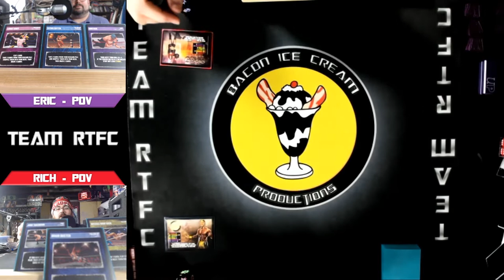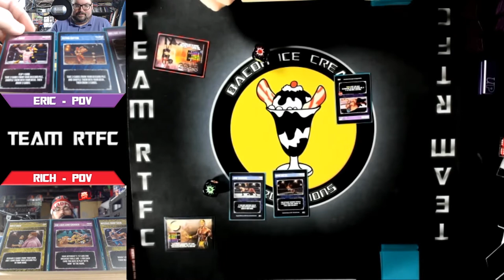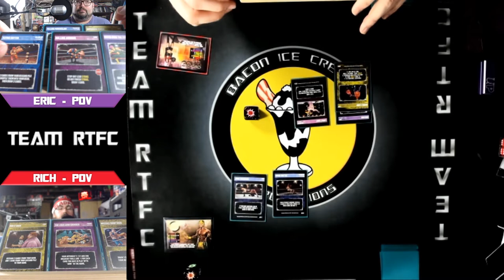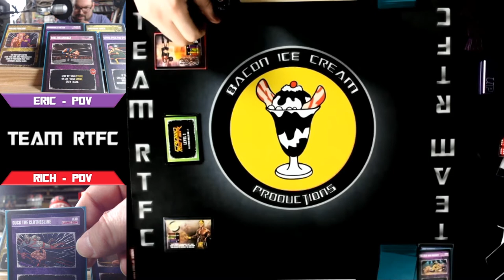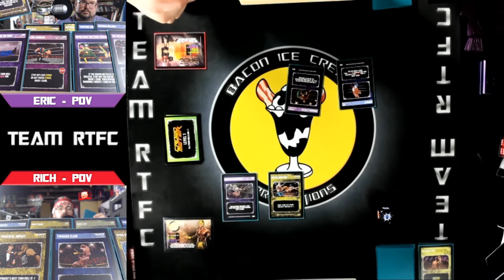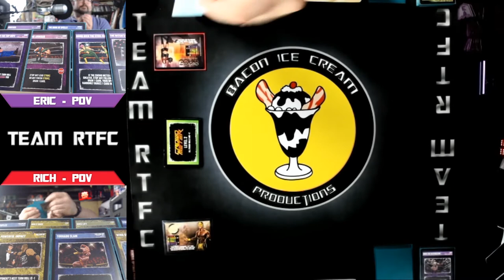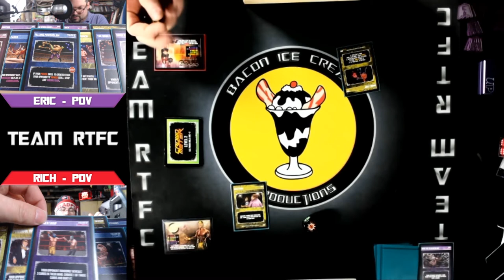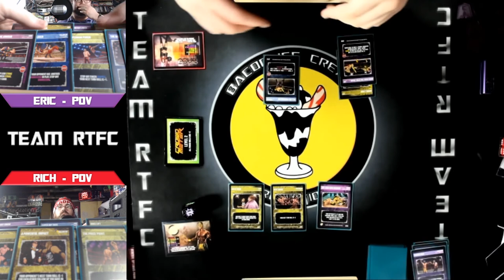SRG's Supershow - Team RTFC: More Drafting Fun!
Eric and Rich play a few games of SRG's Supershow! Eric put together another randomly generated list to create a four card pool for each card (1-27), which we drafted out of after choosing two competitors at random. Check it out as we have some fun throwing down here!